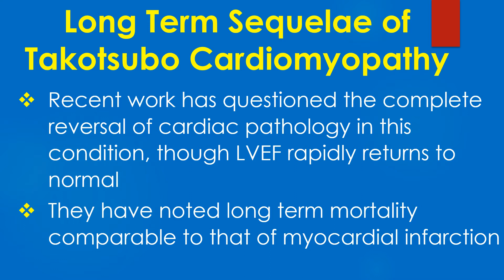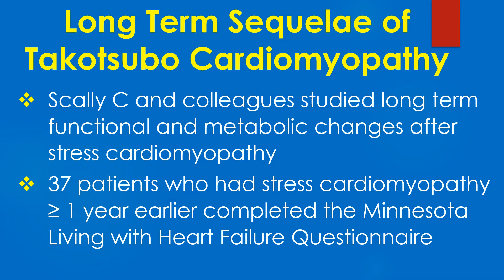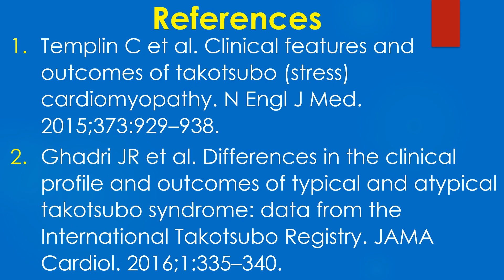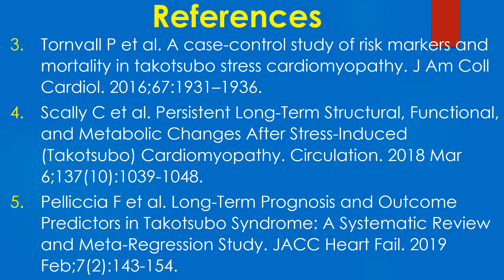Long Term Sequelae of Takotsubo Cardiomyopathy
Generally, everyone thinks of takotsubo cardiomyopathy also known as stress cardiomyopathy or broken heart syndrome as a cause of reversible left ventricular dysfunction in response to a major lifetime stress.
Initial reports which caught attention were in elderly women who had lost their spouses and hence the term broken heart syndrome. As it involved the apical segments of the left ventricle, not conforming to any single vascular territory, another eponym was apical ballooning syndrome.